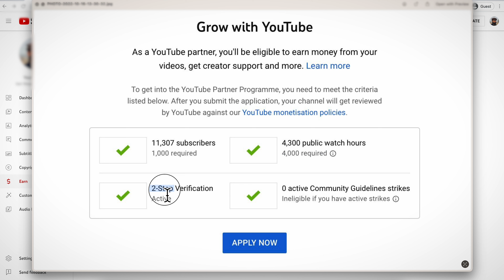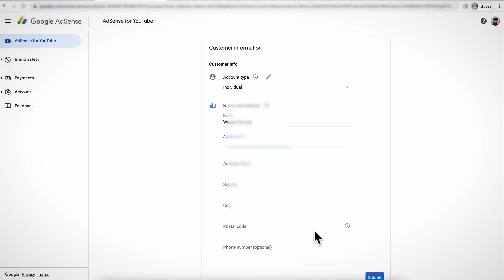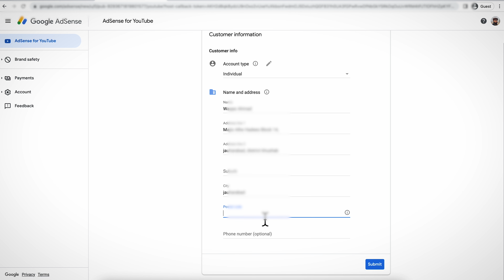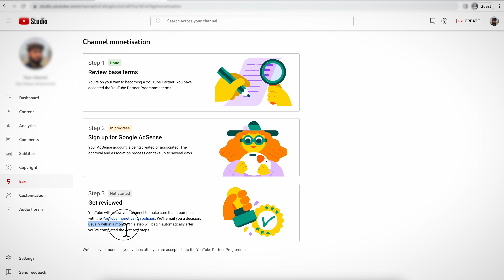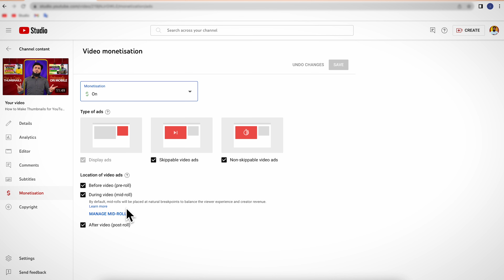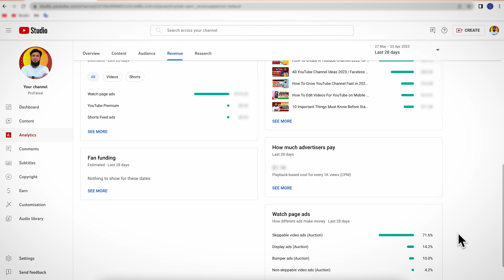How to Link Adsense to Your YouTube Channel 2023 | YouTube Monetization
VIP Gadgets for YouTubers:
Touch Selfie LED Ring Fill Light 14 inch with Tripod
Original BOYA BY M1 Mic (I am Using It)
Ring Fill Light 26cm 3 Color Modes With Tripod